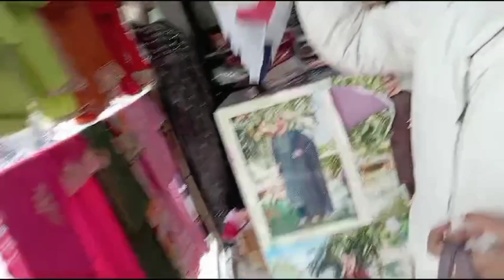ਅੱਜ ਕਿਤੀ ਸੁਟਾ ਦੀ ਸ਼ੌਪਿੰਗ | Punjabi Suit Shopping Vlog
ਸੱਤ ਸ਼੍ਰੀ ਆਕਾਲ ਜੀ ਸਾਰਿਆਂ ਨੂੰ